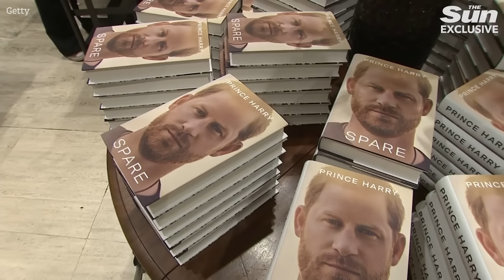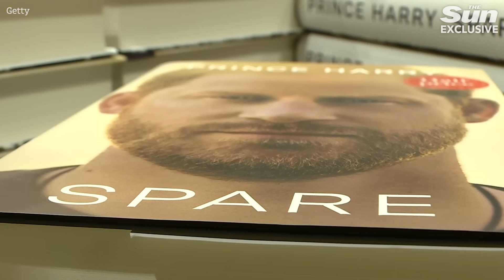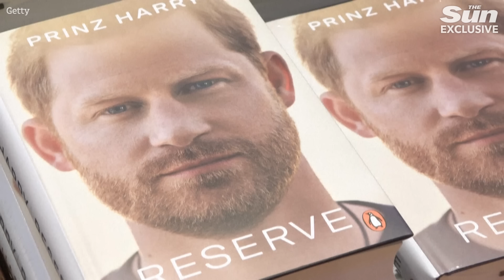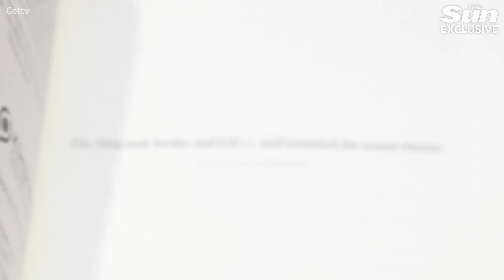I know why Prince Harry and William's explosive feud is here to stay - it’s so obvious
A Royal expert has revealed why Prince Harry and William's long-standing feud isn't going anywhere.
Speaking to the Sun's Royal Editor Matt Wilkinson, Royal historian Gareth Russell explained the signs that show that the two princes' differences seem set to stay.

00:00 Intro
01:50 Comparisons between Prince Harry and Edward Duke of Windsor
04:10 The public will move on slower than Harry and Meghan
07:25 Harry and Meghan's tour of Nigeria